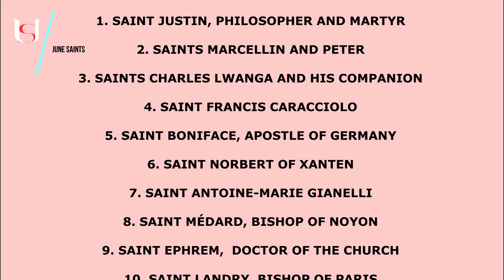Saint Anthony of Padua - June 13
Saint Anthony of Padua .